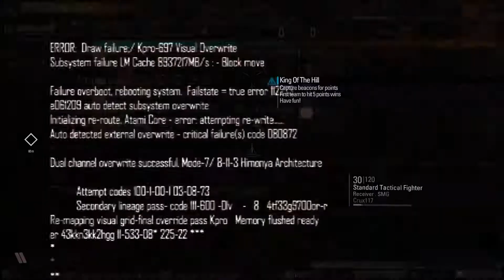Blacklight Retribution: King of the Hill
First KOTH match in BLR